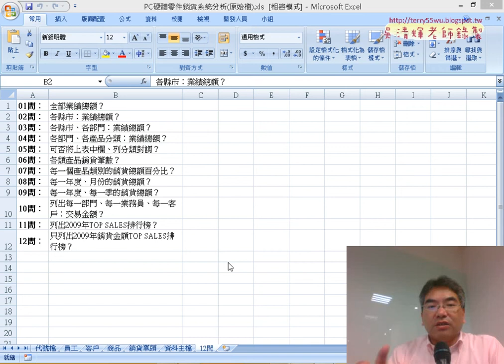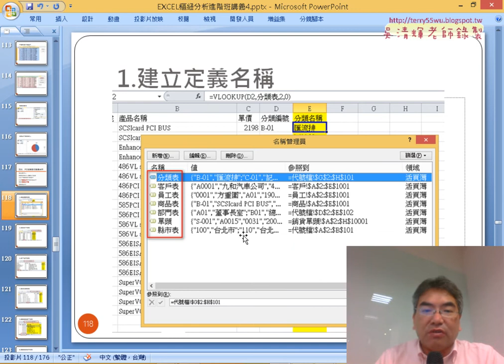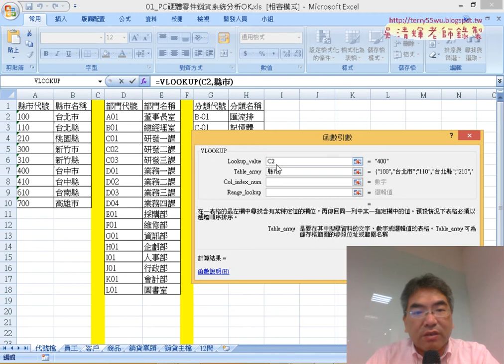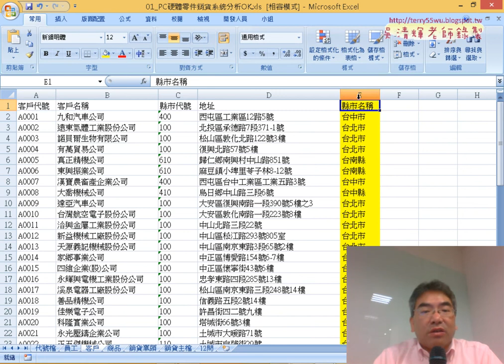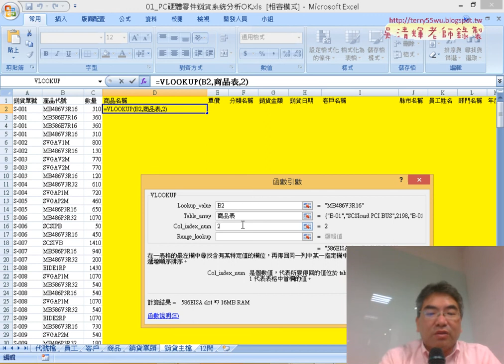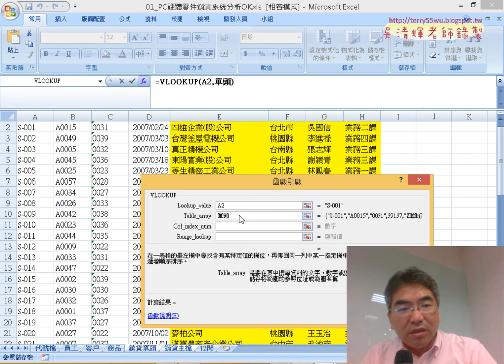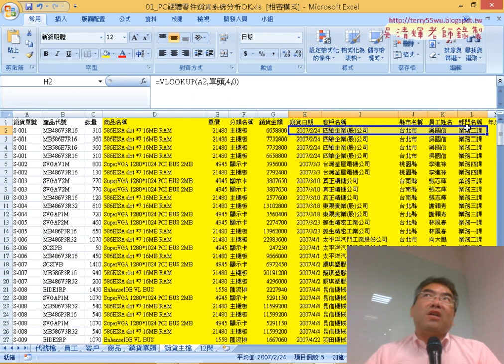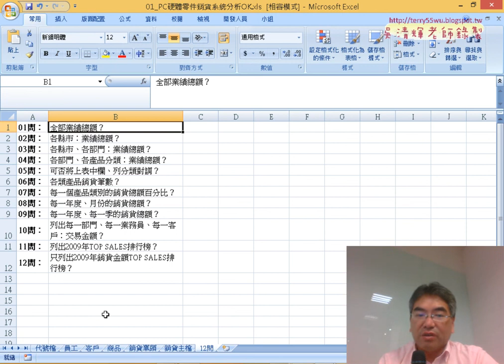13 產生PC硬體零件銷貨資料